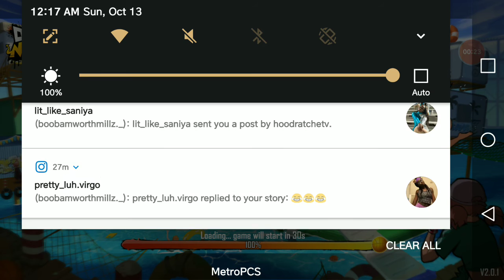MY SKY MADE A NANCY SURRENDER 😂✌